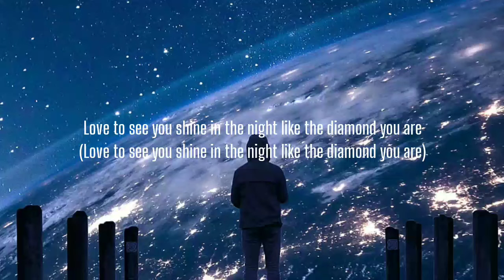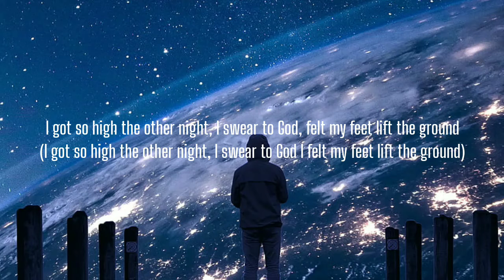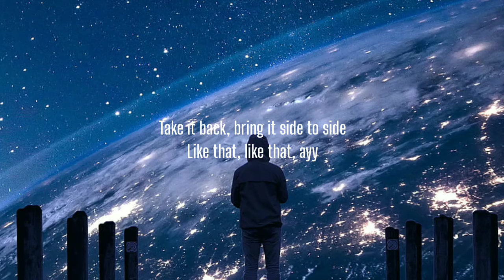Khalid - Better (Lyrics)